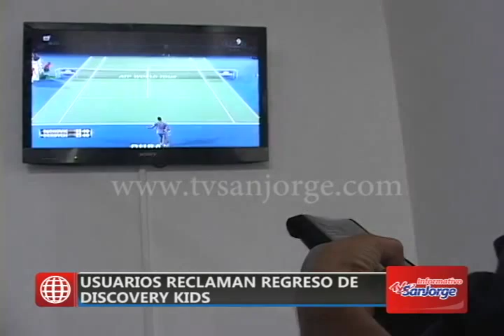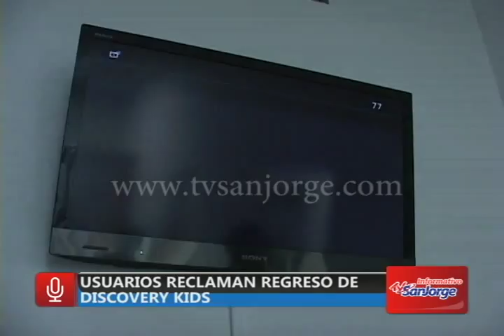Usuarios reclaman regreso de DiscoverY Kids